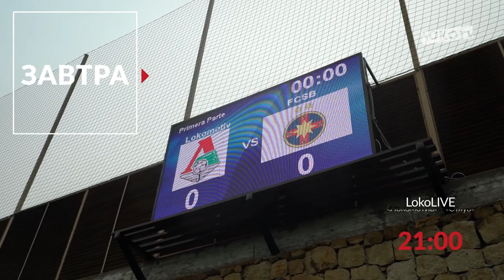LOKO CAM // Сборы в Испании // Подготовка к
Подготовка к ЛокоСтяуа: подсказки Лоськова и разминка перед игрой.
Смотри очередной выпуск LokoCam со сборов в Испании и не пропусти завтра новый